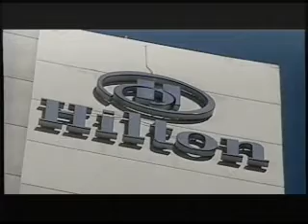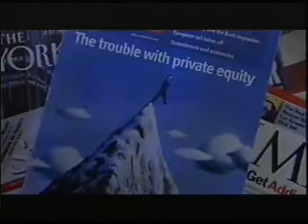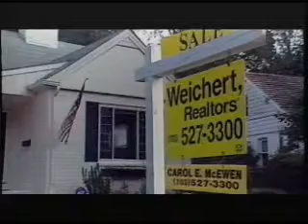Interview on Austrian Television about Private Equity and Housing Bubble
Ludwig B. Chincarini.
Segment on Private Equity with Ludwig Chincarini. ~ July 23, 2007. Dr. Chincarini discusses the rise in private equity and what it means, as well as the dangers of the housing bubble on Austrian TV (Channel ORF2).
To get the book Crisis of Crowding